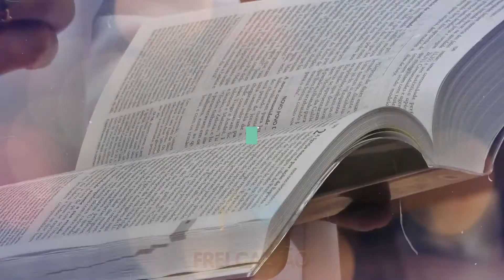EVANGELHO DO DIA QUARTA FEIRA DIA 14 DE OUTUBRO DE 2020 SANTUÁRIO DE FREI GALVÃO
Meditação do Evangelho de Lucas 11, 42-46 :
- Entendemos que seguir Jesus é estar disposto a servir ou o seguimos somente afim de obter privilégios e honrarias?  Boa reflexão.
Padre Carlinhos – Reitor do Santuário de Frei Galvão